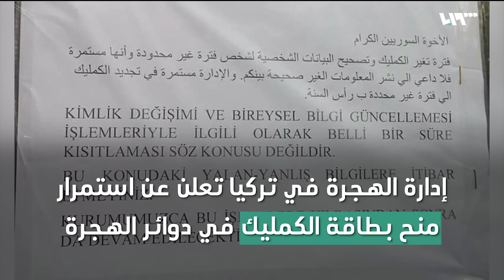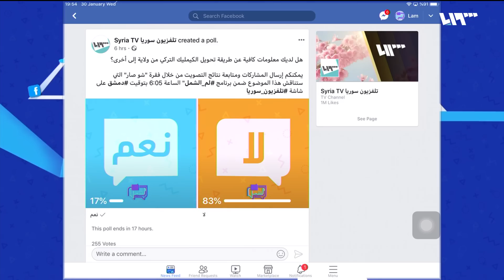قوانين خاصة ببطاقة "الكيمليك" للسوريين في تركيا | لم الشمل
قرار المديرية العامة لدائرة الهجرة الأخير الذي يقضي بإعادة تفعيل بطاقة الكيملك بالنسبة للاجئين السوريين في تركيا، ورغم هذا القرار ما زال هناك تخوف لدى السوريين من موضوع التفتيش..